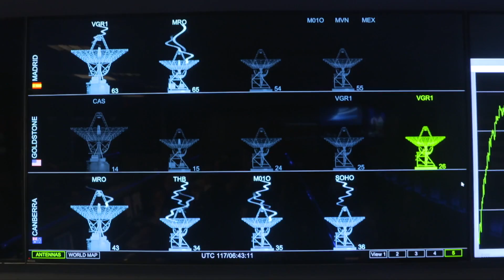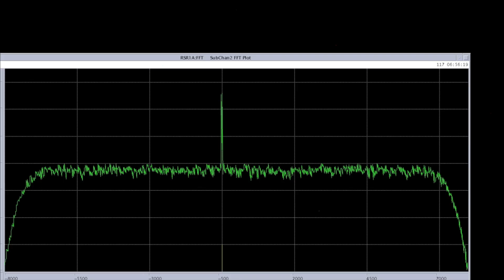Cassini Survives Dive Between Saturn and Its Rings | Video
- after diving through the narrow gap between the planet Saturn and its rings, the Cassini spacecraft called home to mission control at NASA’s Jet Propulsion Laboratory in Pasadena, California.